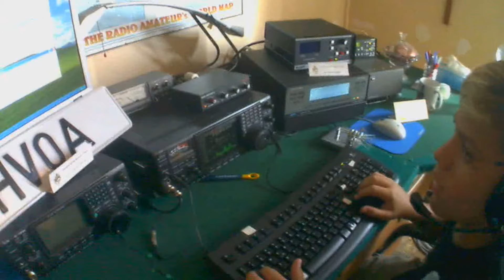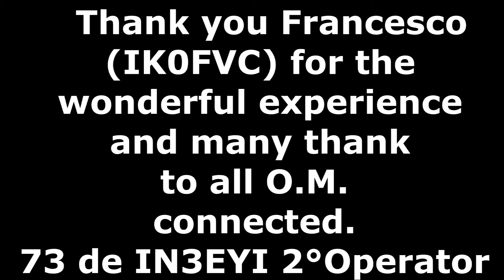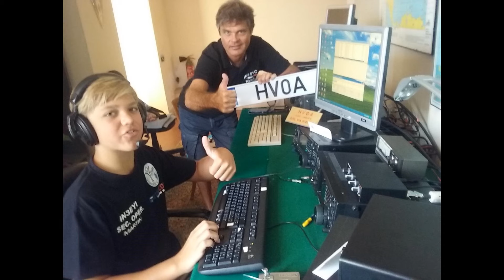Martin Faraglia young amateur radio 13 year old HF broadcasts from the Vatican City with name HVOA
Martin Faraglia, aged 13, is one of the youngest radio operator based in Italy. Martin was hosting  by the HV0A Manager, Francesco Valsecchi, at Vatican City radio operations room. Martin is the first young amateur radio to broadcast from the Vatican Radio operations room HV0A ... Congratulation.73

Martin Faraglia 13 anni uno dei più giovani radioamatori in tutta Italia è stato ospitato dal Manager di HV0A Francesco Valsecchi ha trasmesso dalla Città del Vaticano , Martin, e' il primo giovane radioamatore di 13 anni  che ha avuto accesso all'interno stazione Radioamatoriale Vaticana HV0A ... .. Congratulation.73